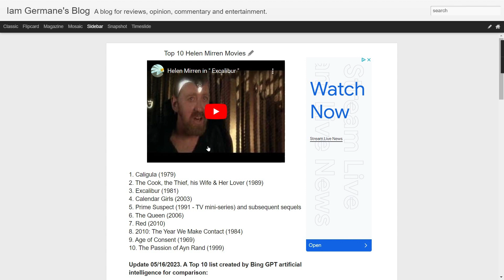Top 10 Helen Mirren Movies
Audio Only. Two Top 10 lists created by Iam Germane and Bing GPT artificial intelligence.